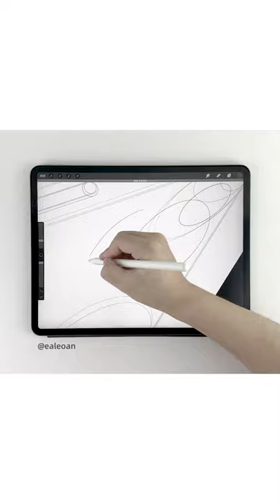）EALEOAN｜iPhone 12 ProMax in Procreate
The “Painting Everything Ultra-realistically” series was created intended to express my own perceptions of the existence of everything in this world. When I started my first piece of the series, I was inspired by the movie “The Matrix” and I was deeply attracted by the “brain in a vat” thoughts experiment. Everything we see could be presented digitally and virtually. The way this experiment broke the normal cognition gave me the inspiration of expressing through painting them using unconventional methods of composition and perspective. Thank you for supporting me and the series.